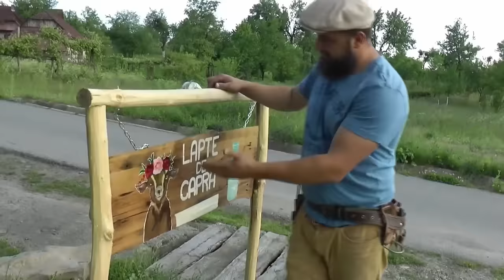DE CE E GREU SĂ LOCUIEȘTI DEPARTE DE ORAȘ? OrășeanLaȚară!